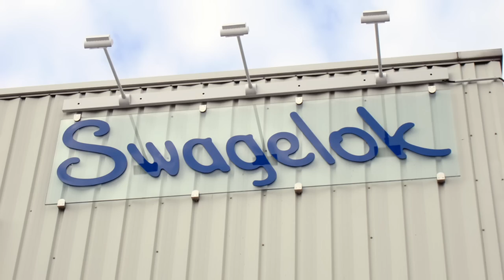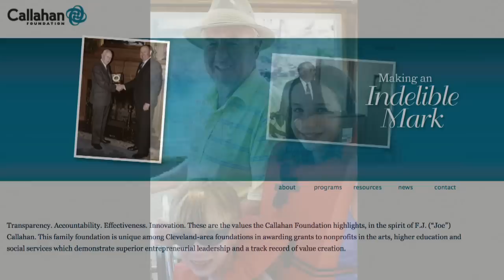Distinguished Lecture Honors F. Joseph Callahan Jr.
The Distinguished Lecture at Case Western Reserve University was established in 2005 to engage the university community in discussion of important topics of the time.

In 2010, the event was named in honor of Francis Joseph Callahan Jr., local business leader, philanthropist and chairman emeritus of Swagelok, a leading fluid system manufacturer headquartered in Solon, Ohio.

Speakers have included Harvard physicians and best selling authors Jerome Groopman, MD and Pamela Hartzband, MD; Pulitzer Prize winner Jared Diamond; renowned theoretical physicist Lisa Randall; and legendary biologist E.O. Wilson.